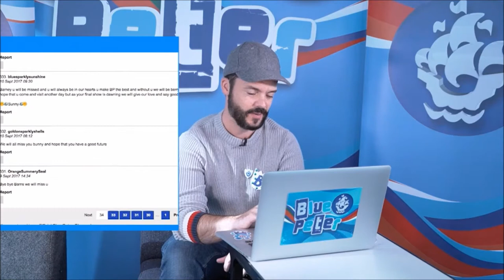Barney Harwood's farewell message to Blue Peter & CBBC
After 6 and a half years on Blue Peter, and 16 years on CBBC, in 2017 Barney Harwood said goodbye. In two online messages Barney reacts to BP viewers comments and messages, as well as passing on his life advice to the audience.

Full credit to C/BBC